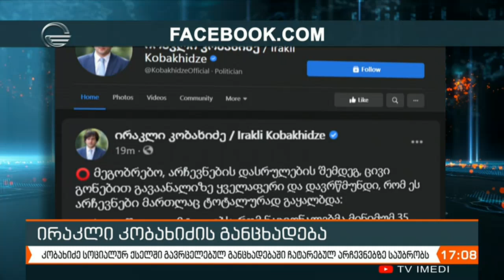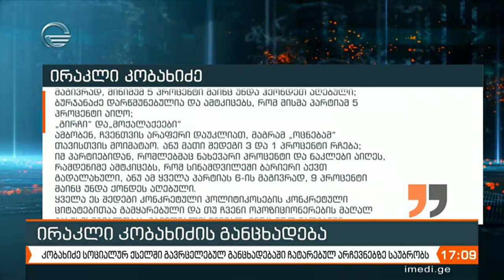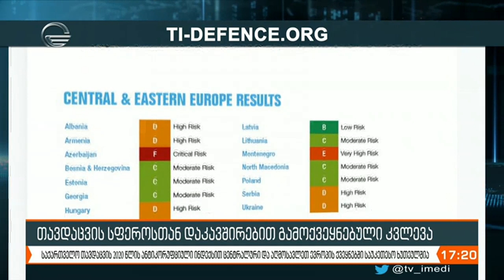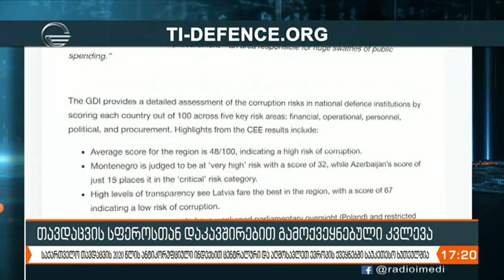ქრონიკა 17:00 საათზე - 10 დეკემბერი, 2020 წელი